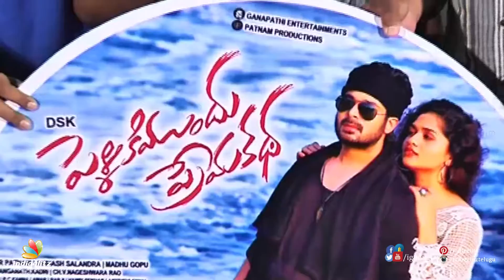Pelliki Mundu Prema Katha Audio Launch || KS Ramarao || Malkapuram Sivakumar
Pelliki Mundu Premakatha movie audio launch. KS Ramarao, Malkapuram Sivakumar attended and blessed the team.